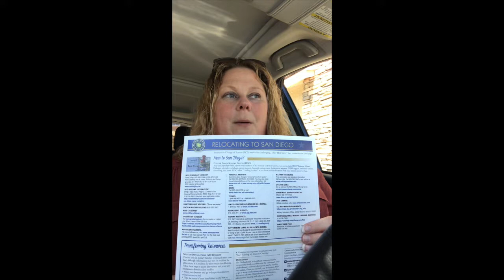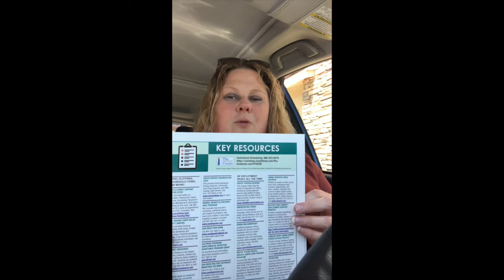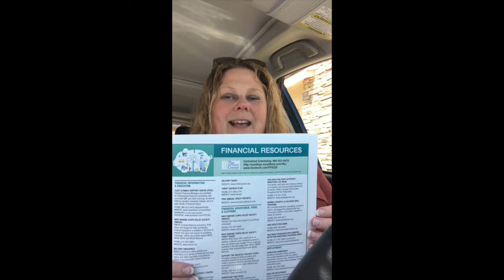Welcome to San Diego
Are you headed to San Diego? Did you just arrive? If so, connect with FFSC today for your electronic Welcome Aboard Package and talk to one of our Relocation Experts about your San Diego needs.